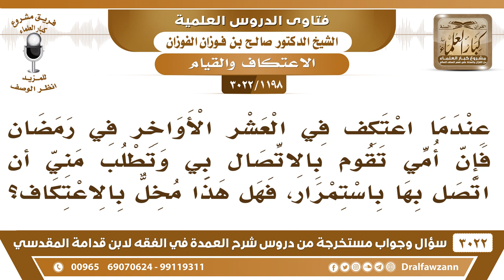[1198 -3022] عندما اعتكف في المسجد تطلب أمي أن اتصل بها باستمرار، فهل هذا مخلٌّ بالاعتكاف؟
-"[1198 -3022] السؤال: عندما اعتكف في العشر الأواخر في رمضان فإن أمي تقوم بالاتصال بي وتطلب مني أن اتصل بها باستمرار، فهل هذا مخلٌّ بالاعتكاف؟
الجَوَابُ: علمها قل لها ما في اتصال إلا عند الحاجة إذا كان في حاجة ملحة فلا بأس أما الاتصال دائماً هذا يشغلني عن الاعتكاف وعن العبادة بيّن يمكن أنها جاهلة ما تدري، نعم.
للاشتراك في قناة الشيخ صالح الفوزان

للاستفسار والإقتراحات والدعم
رئيس الفريق
لمشروع كبار العلماء